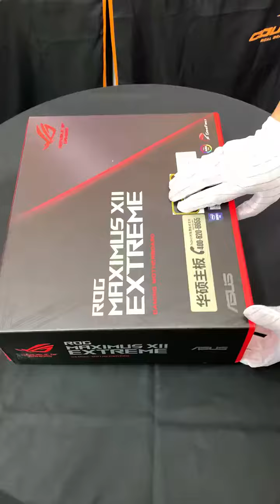Feel satisfying while building the gaming pc EP430